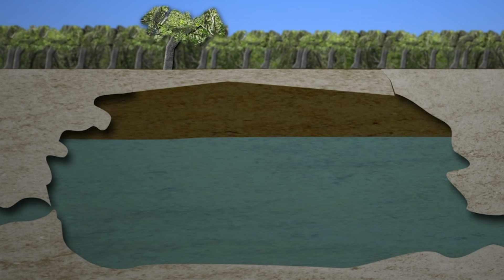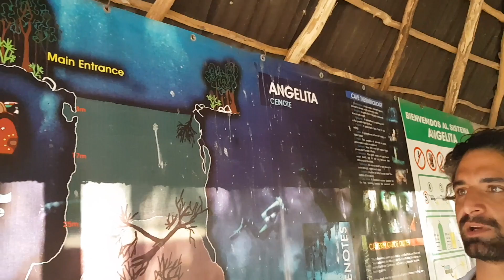Diving in Cenote Mexico best cave diving of the world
Amazing dives in the cenotes in Yucatan Mexico